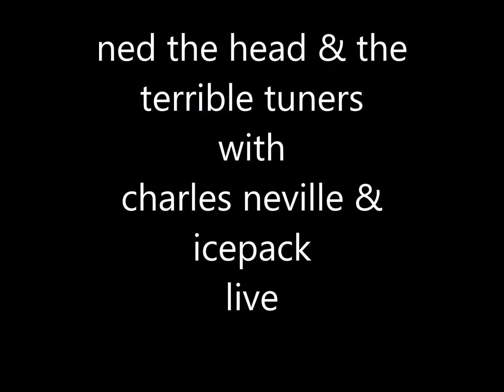ned the head and the terrible tuners sweets for my sweets charles neville & icepack live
@ JP's